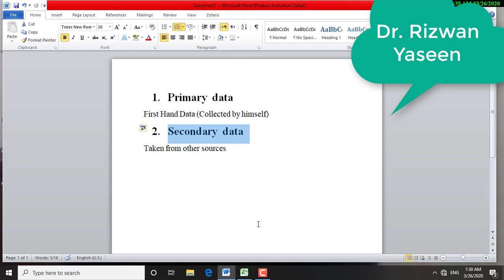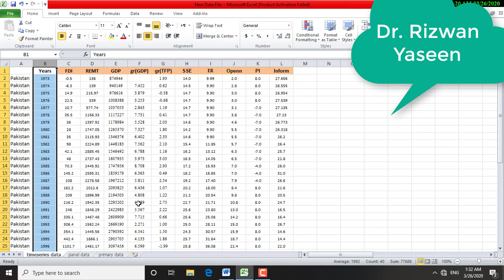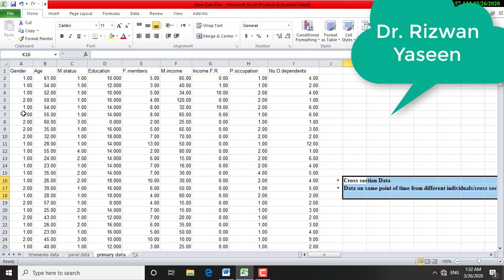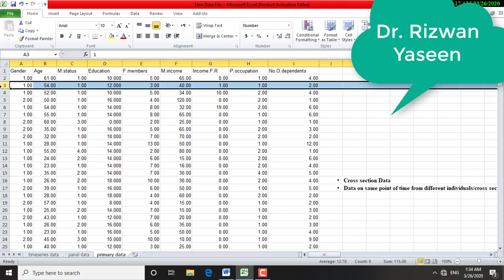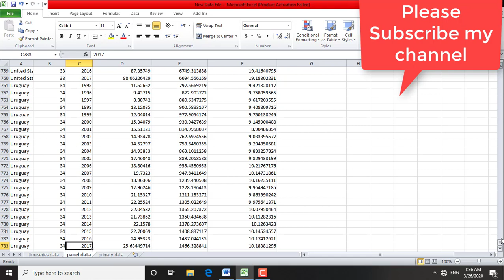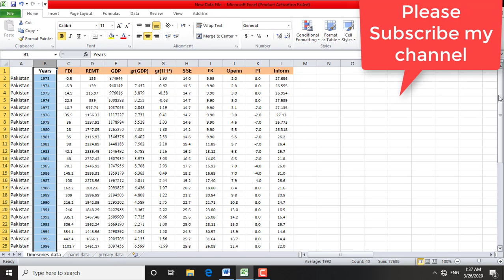Types of Data in Urdu with English subtitles with examples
This video tells about Primary and  Secondary Data, Cross section, Time series and Panel Data in Urdu with English subtitles.  If you cannot see subtitles then go to setting and check if subtitles are active